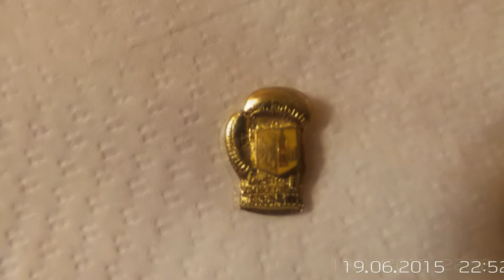Bokserzy "Zagłębia Lubin" spotkanie po latach (foto) 19.06. 2015.